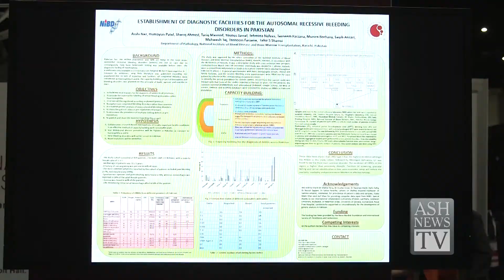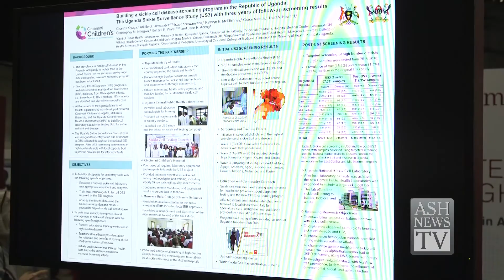Global Programs & Capacity Building Showcase: ASH News TV 2018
As the world's premier professional organization for hematologists, ASH continues to grow its international influence and help improve hematologic care around the globe. See what global programs and abstracts were showcased at the 60th ASH annual meeting in December 2018.